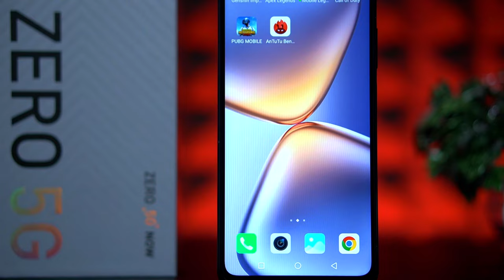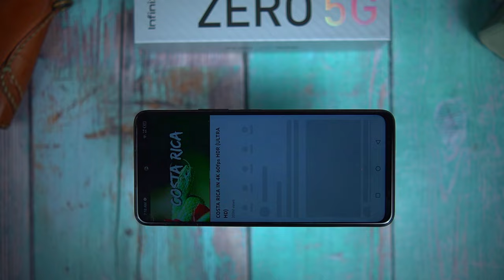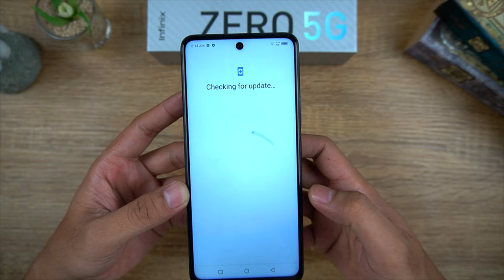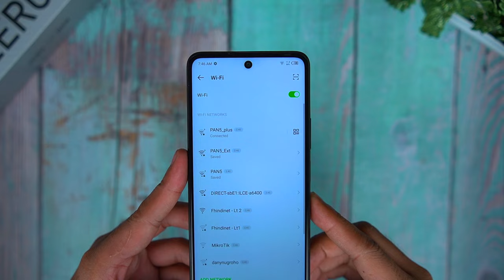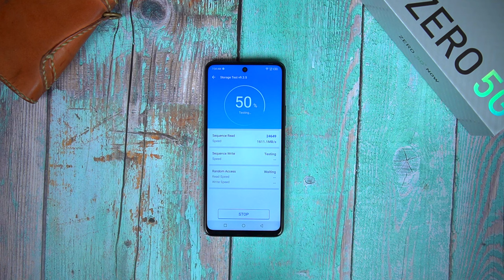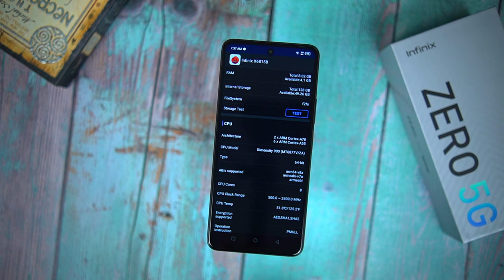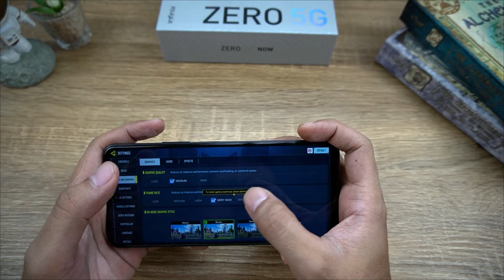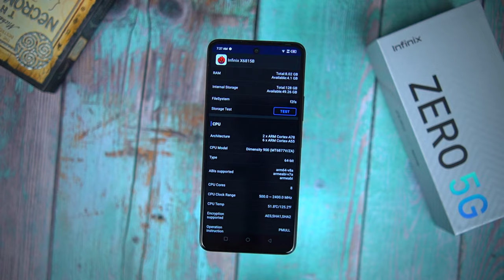Review Infinix Zero 5G - Kelebihan dan Kekurangan Selama Pemakaian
Link Pembelian

Kali ini kita akan review Infinix Zero 5G . Dengan spesifikasi yang bisa dibilang lumayan menjanjikan karena menggunkan chipset Mediatek Dimensity 900, ram 8GB, storage 128GB, seharusnya Hape ini udah cukup mampu diandalkan untuk menjalankan beberapa tasking dan game game terkenal di tahun ini seperti Genshin Impact, mobile legend, PUBG dan CODM di tahun ini. Tak hanya itu kita juga akan membahas hasil penangkapan kamera, baik hasil photo dan video. Tidak hanya itu kita akan bahas juga design, display, speaker, konektivitas sinyal provider dan wifi, sensor sensor yang dibawa, batre dan waktu pengecasaannya. Kalo kalian penasaran tonton terus sampe habis yah